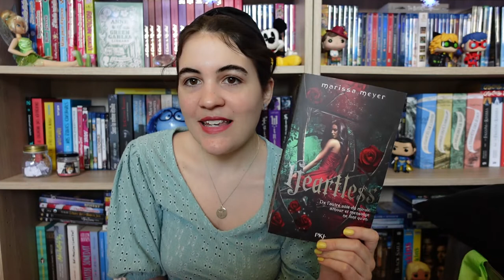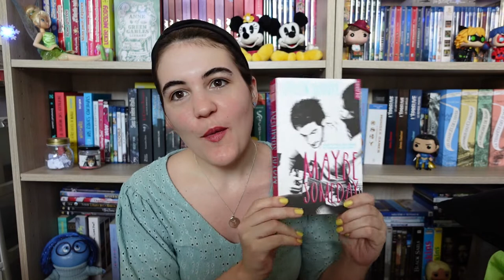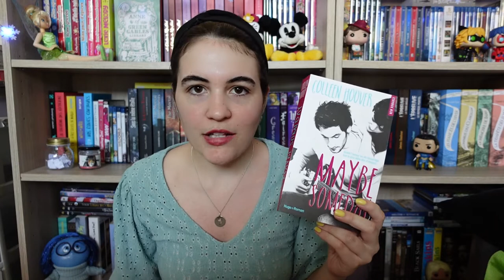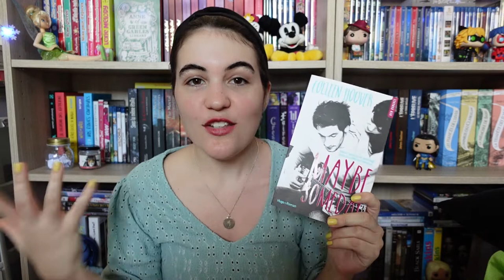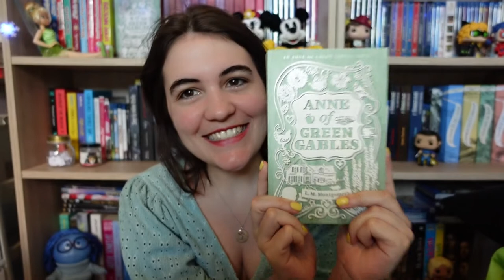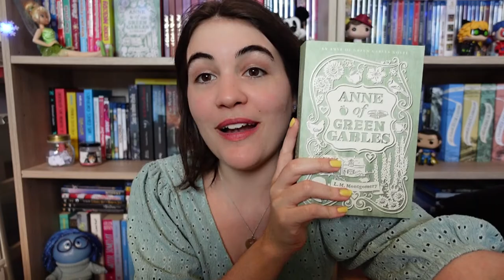Ce que j'aime (ou pas) dans les romances 🧡 + top 5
Parlons d'amour ! Suite à une vidéo de @Brunellebooktube sur la romance, j'ai eu envie de partager avec vous 5 histoires d'amour/relations que j'ai adoré dans les romans ainsi que quelques schémas/tropes que j'aime et n'aime pas haha !

Si vous voulez voir la vidéo de Brunelle avant (ou après) n'hésitez pas, c'était très intéressant et cela permet d'en apprendre plus sur la romance dans l'univers littéraire !

- SOMMAIRE -
0:00 • Intro
0:43 • Ce que j'en pense (de la romance)
2:58 • Mes schémas/tropes préférés
5:35 • Les schémas/tropes que je n'aime pas
13:15 • Top 5 de mes romances préférées

♫ VIDÉO : from Wondershare Filmora
𝒜̀ 𝓅𝓇𝑜𝓅𝑜𝓈 ♥
➔ Je m'appelle 𝕵𝖚𝖘𝖙𝖎𝖓𝖊 , mais tu peux m'appeler 𝓙𝓾𝓷𝓮 !

- 𝑳𝒆𝒘𝒊𝒔 𝑪𝒂𝒓𝒓𝒐𝒍𝒍